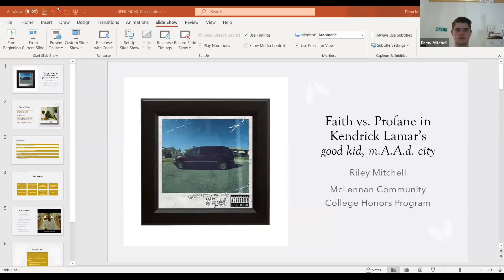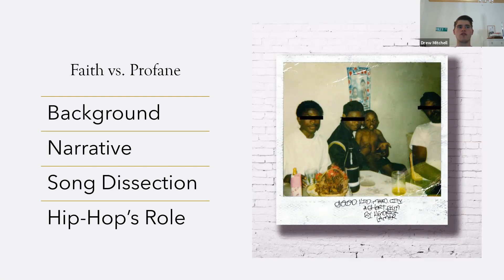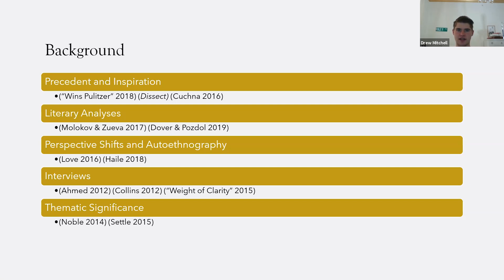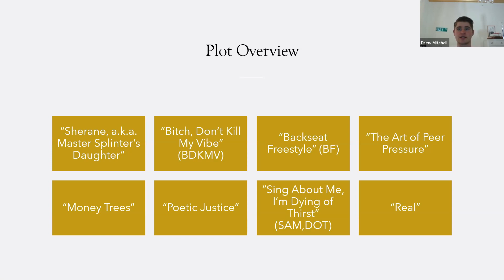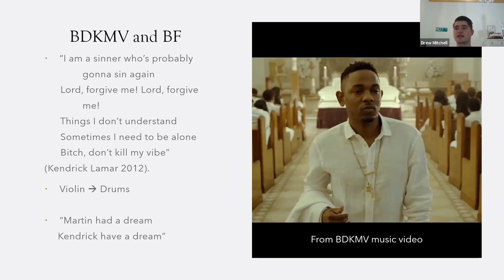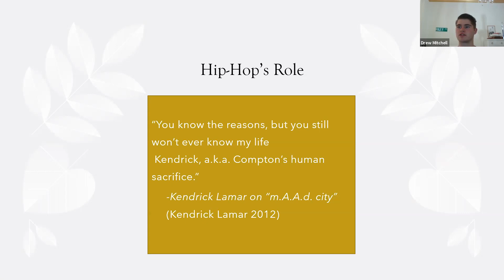Faith vs. Profane in ‘good kid, m.A.A.d. city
Riley Mitchell